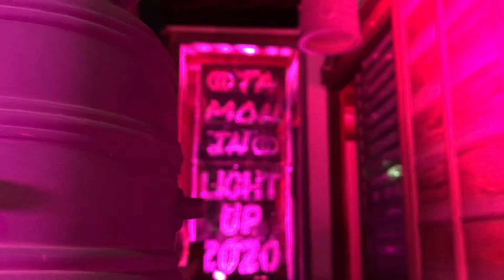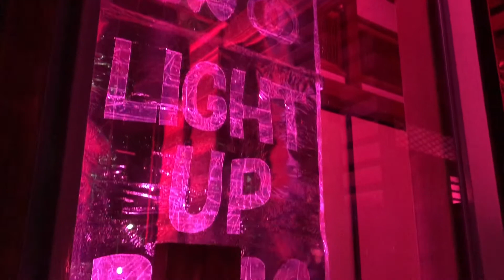1207 LU⑧多聞院13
2020/12/7(月)
多聞院13 の映像です。

Light Up 2020⑧
東京都新宿区弁天町
真言宗豊山派 多聞院